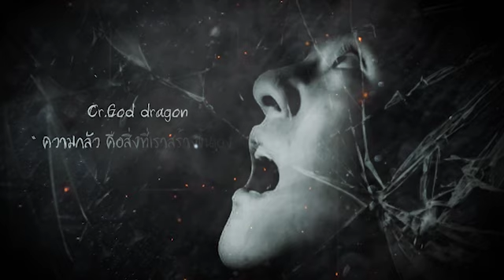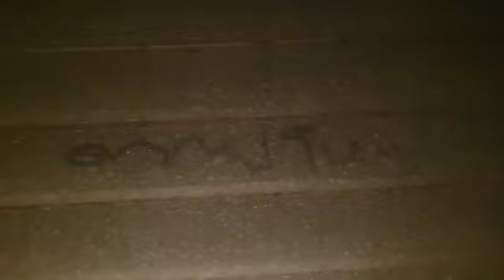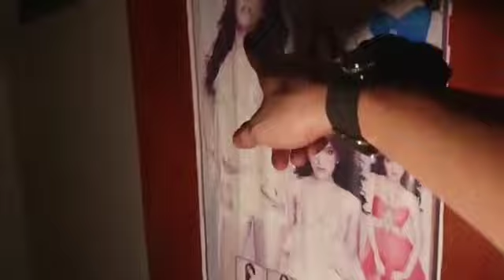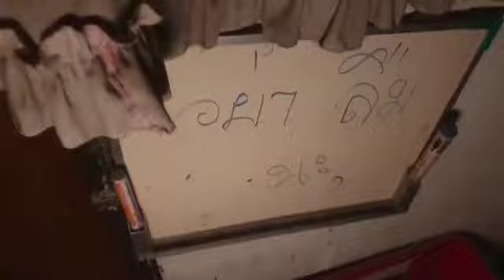แฟรชสยองต้องห้าม [ตึก 2]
สามารถรับชมไลฟ์ภารกิจสดๆได้ทุกวันพุธ ศุกร์ อาทิตย์ ตั้งแต่เวลา 21.30 น. เป็นต้นไป และติดตามอัพเดทข่าวสารของเราทางหน้าเพจ สามารถกดติดตามเพจ God dragonมังกรสู้ผี ได้ที่ลิ้งค์